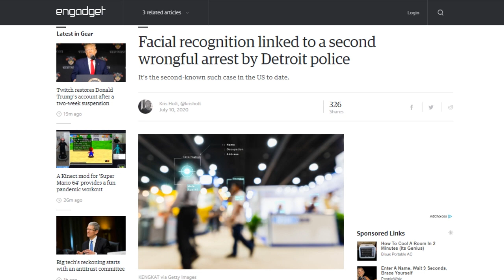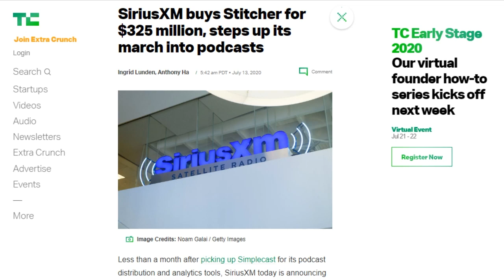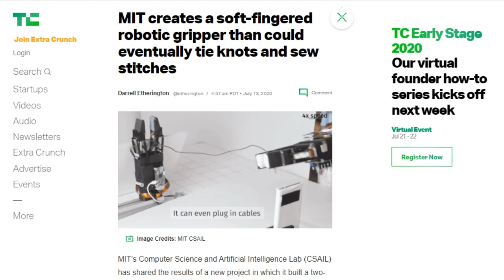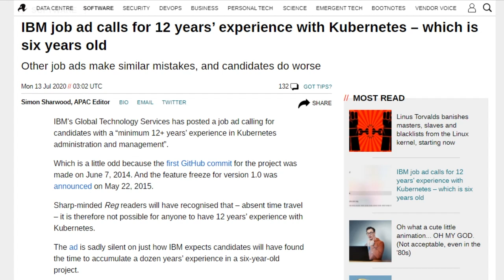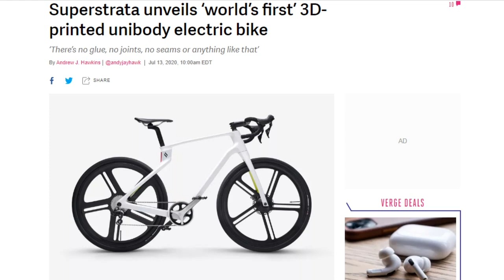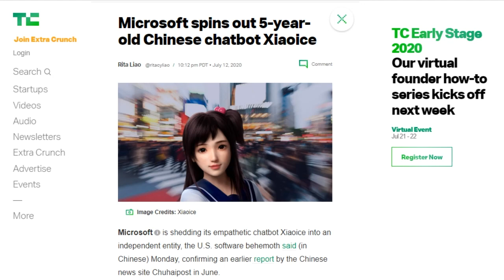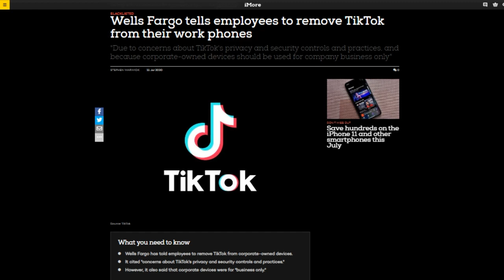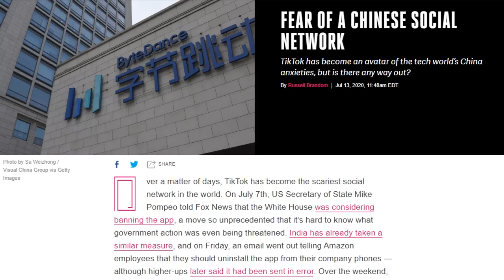TikTok Don't Stop, Make It Pop - DTNS 3821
Tik Tok faces new scrutiny as companies and political parties urge employees and members to delete the app from their personal Android or iOS devices due to security concerns.

Starring Tom Merritt, Sarah Lane,Roger Chang and Joe

Next guest:
Patrick Beja